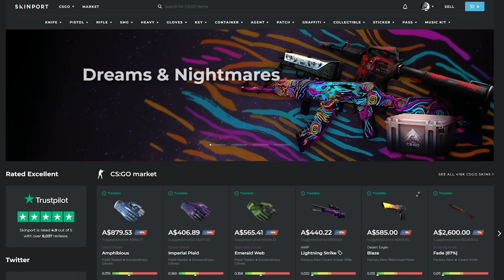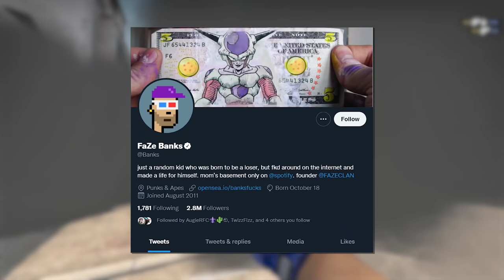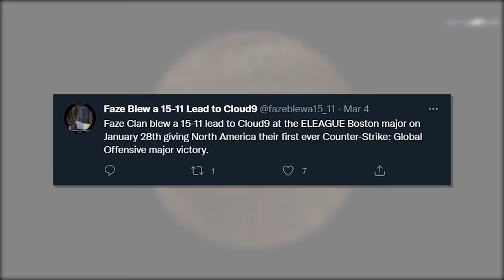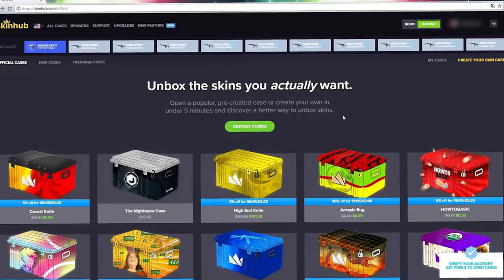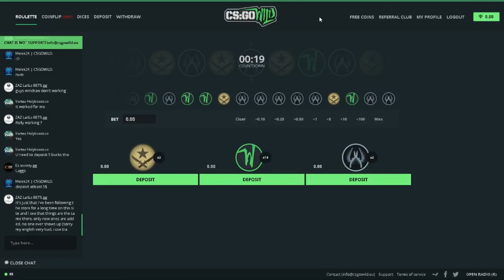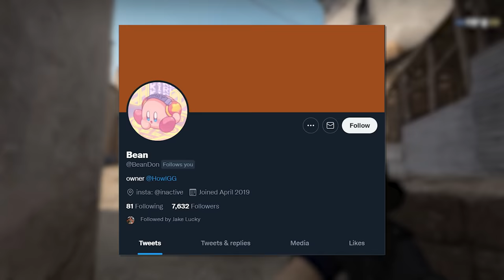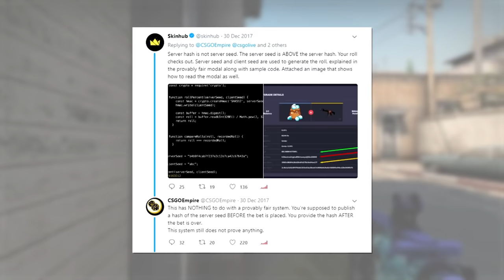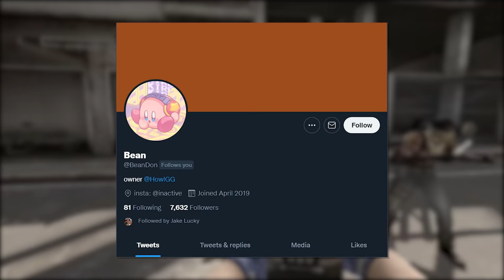Skinhub: The Dirtiest Skins Site in CS:GO History | TDM_Heyzeus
Check out Skinport - the best marketplace to buy and sell your CS:GO Skins quick for real

Intro: 0:00
Kickback: 1:40
Monarch: 4:37
Skinhub: 7:28
Stake Through The Heart: 11:34